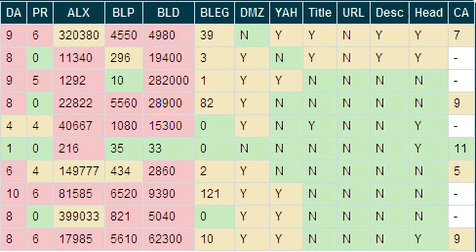Zosias Niche Analysis Thirty DC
This is Zosias "Done by Dad" Niche Analysis for the 30 DC